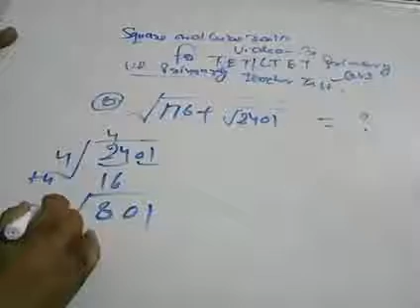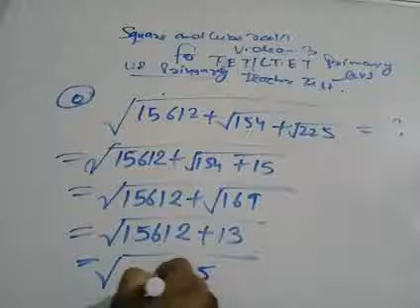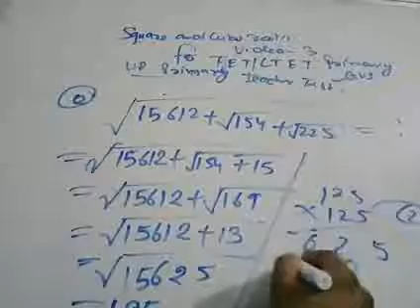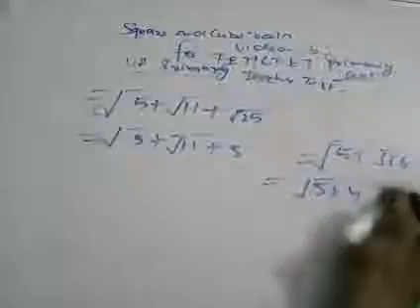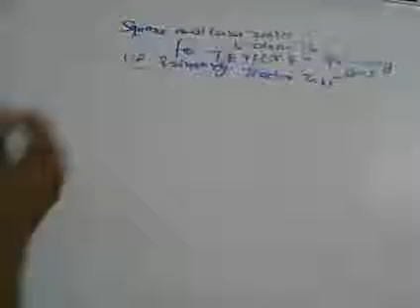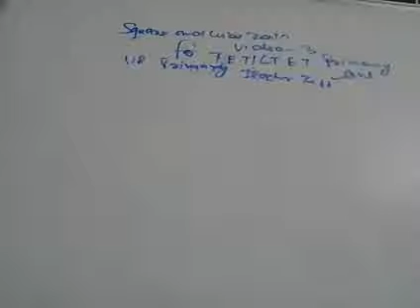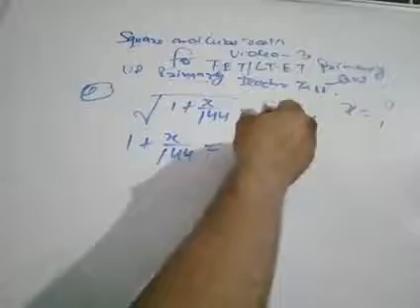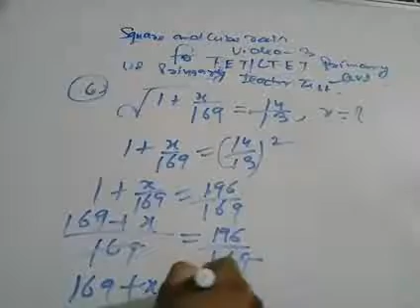वर्गमूल एव घनमूल for up tet ctet primary maths /up primary teacher test video 3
Squre and cube roots